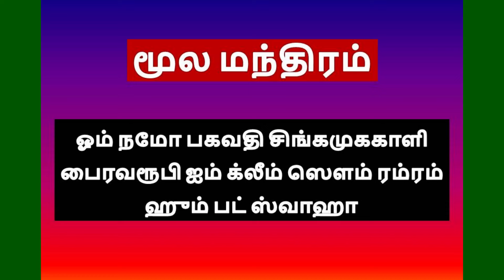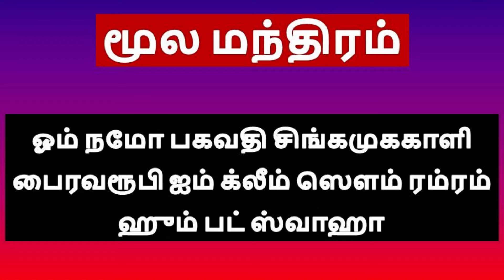எதிரி ஒழிய சிங்கமுக பைரவி மந்திர யந்திர பிரயோகம்| prathyangira mantram tamil |பிரத்யங்கிரா மந்திரம்